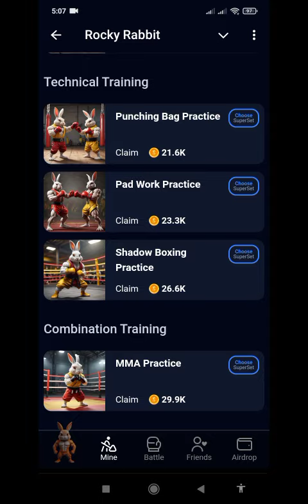Rocky Rabbit dialy combo 18/7: Fun and Earnings! 🐰🚀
Rocky Rabbit: Fun and Earnings! 🐰🚀
Play Rocky Rabbit for fun and profit! Join through this link and let’s start our profitable journey together!

Just tap the screen and collect points!

⛏ Upgrade
Enhance your rabbit’s abilities with cards that offer passive game point opportunities.

⏰ Earnings Over Time
Your efforts continue to pay off up to 3 hours even when you’re away from the game. Just make sure to log back in afterward to keep the momentum going.

📈 Level Up
The more points you have, the higher your rabbit’s level, your point collection rate.

👥 Friends
Invite your friends to join Rocky Rabbit and earn bonuses. Help them advance, and you’ll receive even greater rewards.

🪙 Token Airdrop
At the season’s end, tokens will be distributed among players. Keep an eye on our announcement channel for the exact dates. Don’t miss out!